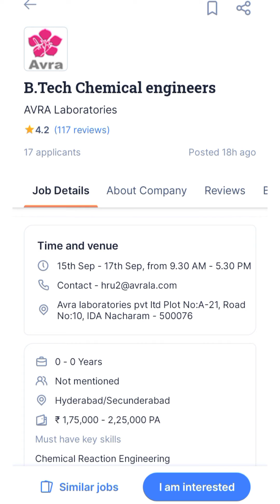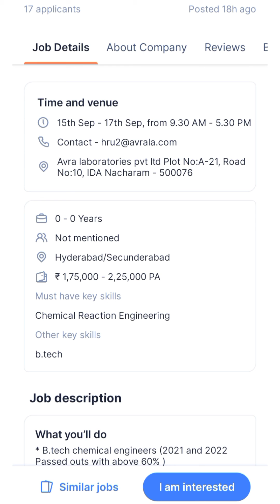Avra Laboratories Pvt. Ltd Walk-in 16th & 17th Sept 2022 B.sc,M.sc,B.tech Freshers & Experience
AvraLaboratories Pvt. Ltd BTech/B.E. in Chemical, BSc in Chemistry,MS/MSc(Science) in Chemistry * B.techchemical engineers (2021 and 2022 Passed outs with above 60% )
* Project related Documentation in production Department
Time and Venue
16th September - 17th September , 9.30 AM - 5.30 PM
Avra laboratories pvt ltd Plot No:A-21, Road No:10, IDA Nacharam - 500076